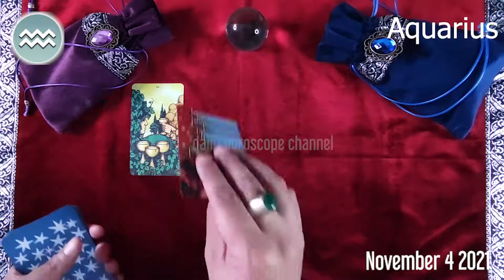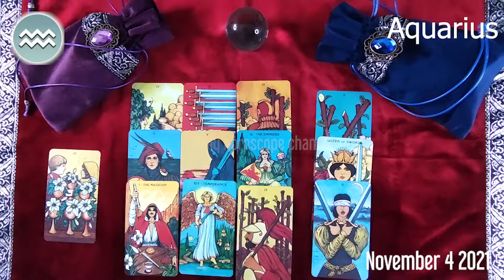AQUARIUS 🔮 ❤️ DAILY HOROSCOPE TODAY November 4, 2021 ♒️ 🌞 AQUARIUS LOVE HOROSCOPE ✅ 💫 ⭐️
aquarius Horoscope Today  November 4, 2021
aquarius today horoscope
Aquarius Today Horoscope November 4, 2021
Daily horoscope Aquarius 4 November 2021
Horoscope Aquarius November 4, 2021